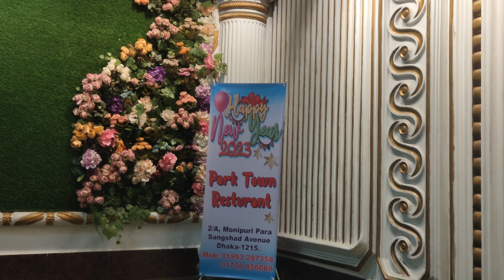Park Town Restaurant & Convention Hall | ট্রেডিশনাল বাংলাদেশী চাইনিজ রেস্টুরেন্ট | Life of Happiness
বুফে খেতে খেতে বিরক্ত!!
তাই চলে গেলাম সেই ছোটবেলার ট্রেডিশনাল বাংলাদেশী চাইনিজে

পার্ক টাউন রেস্টুরেন্ট এন্ড কনভেনশন হল
Park Town Restaurant & Convention Hall
Traditional Bangladeshi Chinese restaurant
Food taste is good